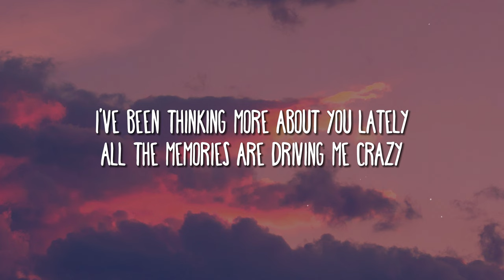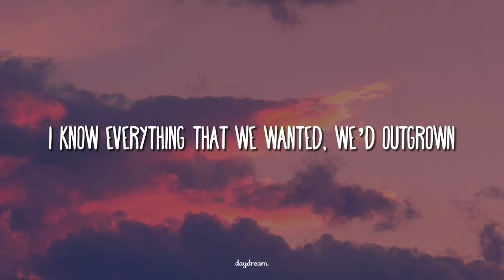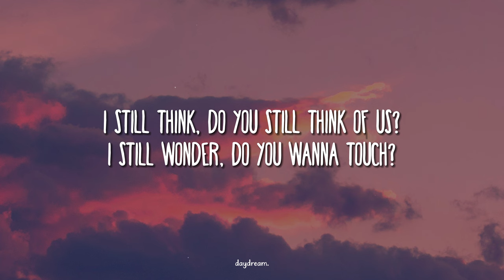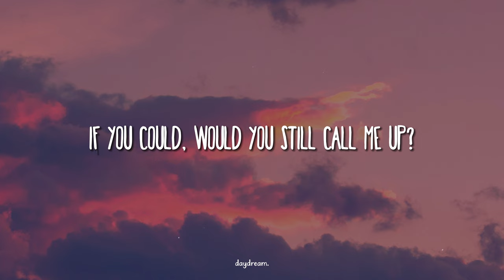The Chainsmokers & GRACEY - Think Of Us (Lyrics)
the chainsmokers - think of us ft. gracey (Lyrics)

⚡ Lo-Fi, Indie, Pop, Acoustic, Chill, The Chainsmokers, GRACEY, The Chainsmokers Latest, Think Of Us Lyrics, Think Of Us Lyrics Video, Gloomy, Moody, Nostalgic, Bittersweet, Slow Tempo, Soft Melodies.